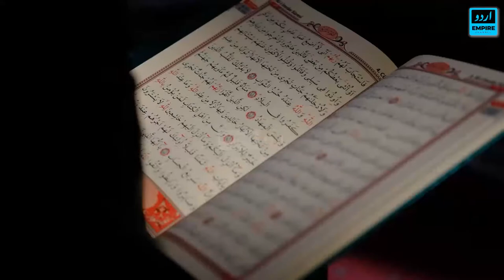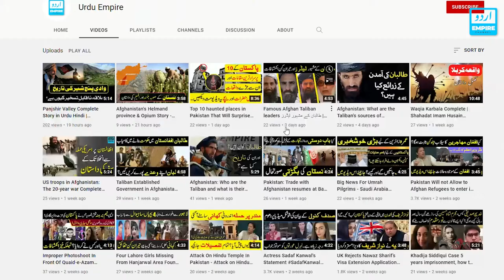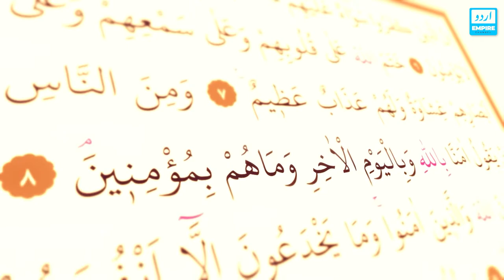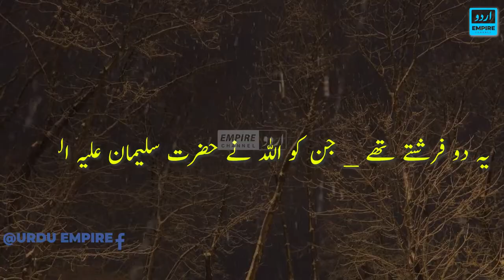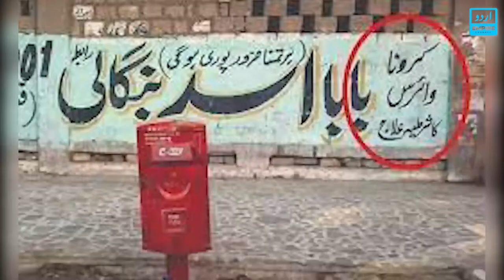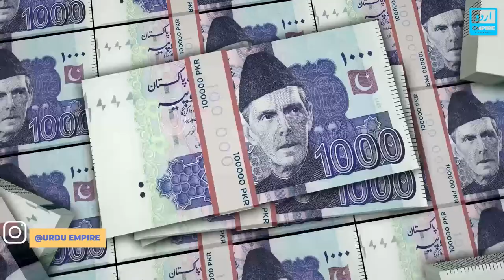Kala Jadoo History - Black Magic - Kala Jadu Kab Shuro Huwa - Kala Jadu Documentary in Urdu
Kala Jadoo History - Black Magic - Kala Jadu Kab Shuro Huwa - Kala Jadu Documentary